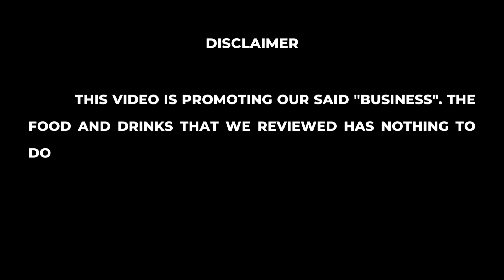BTS of TASTY CRAVINGS|| how we made the promotional mukbang vlog| Part 2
Something unexpected happened. We faced some crisis during filming.